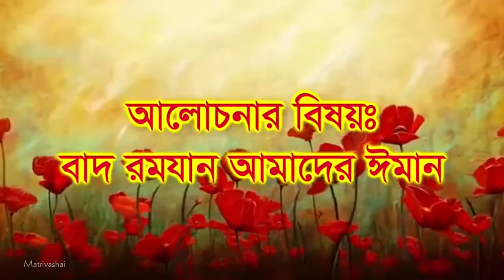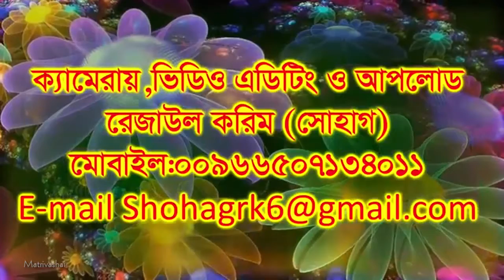রমজানের পর আমাদের ঈমান - শায়খ মতিউর রহমান মাদানি || Motiur Rahman Madani